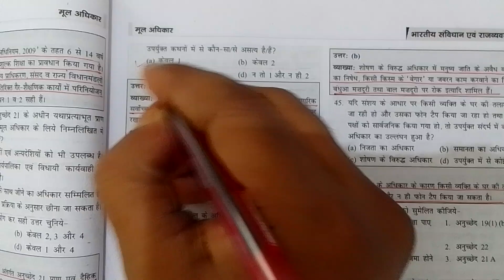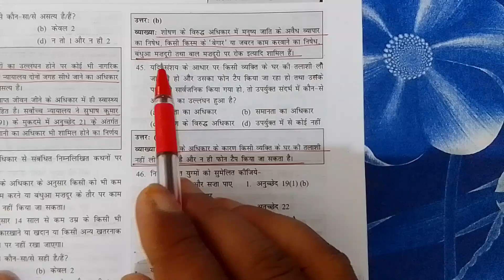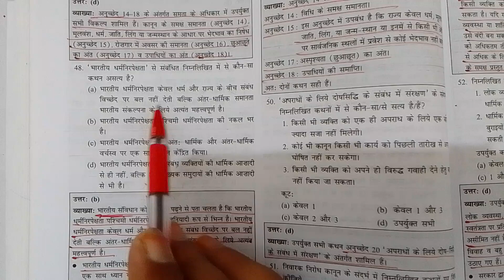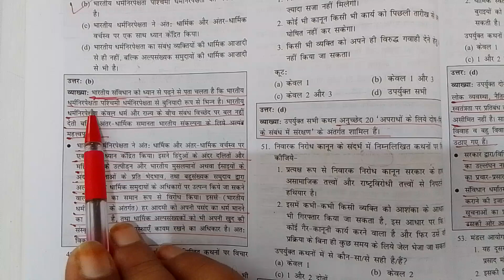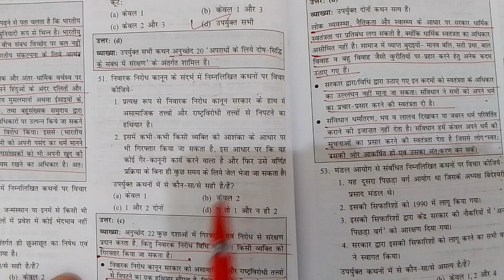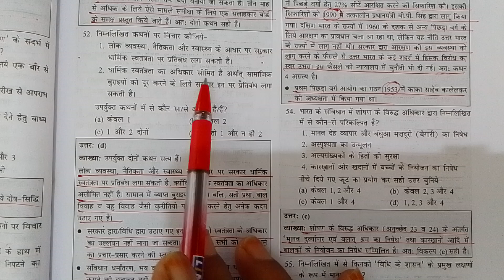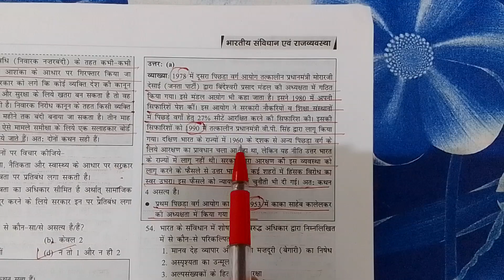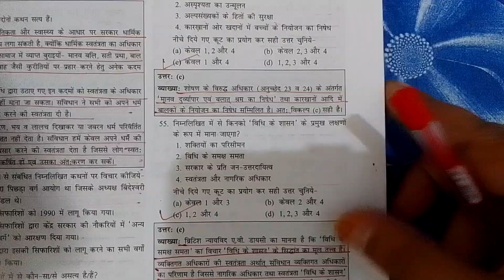Indian polity by Manoj sir IAS PCS RO ARO SSC UPSSSC uppolice